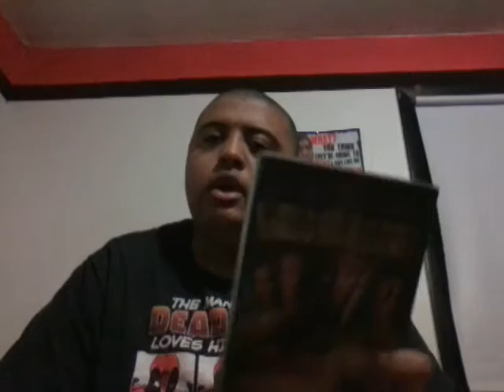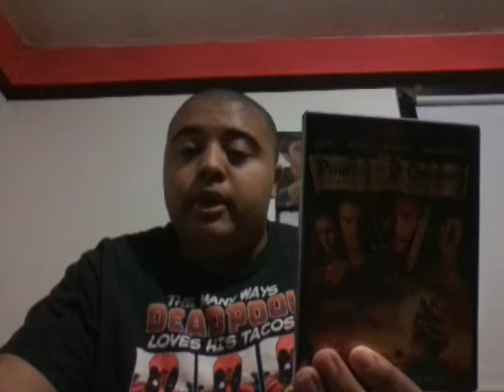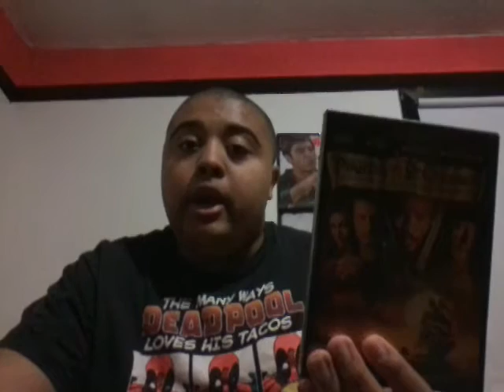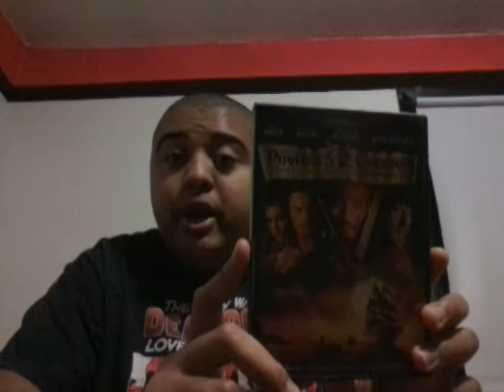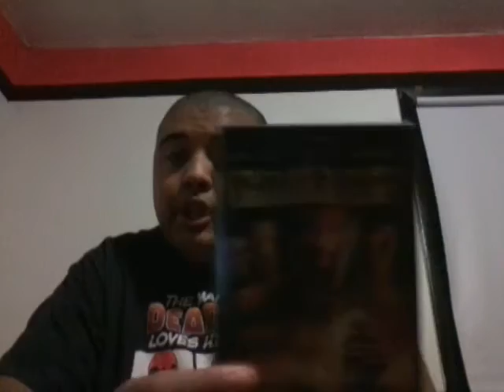Pirates of the Caribbean the curse of the black pearl movie review